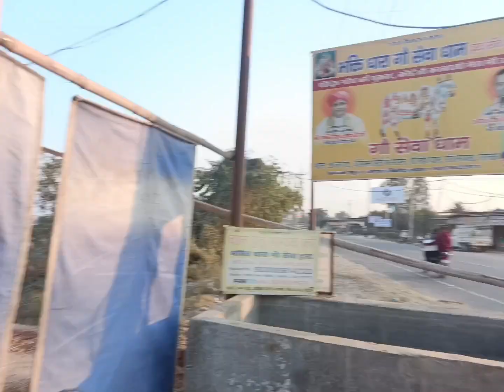Top Haryana Nasal Cow Big Size Hump Gau Mata Gau Sewa Dham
गौ सेवा धाम मायना रोहतक